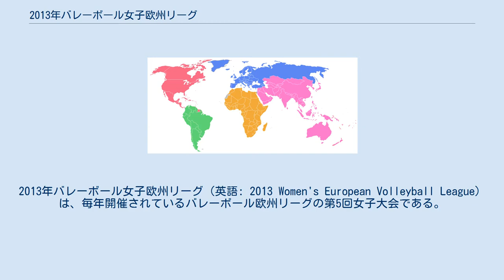2013年バレーボール女子欧州リーグ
2013年バレーボール女子欧州リーグ（英語: 2013 Women's European Volleyball League）は、毎年開催されているバレーボール欧州リーグの第5回女子大会である。
当回より最初の4セットが25点制から21点制に変更された。
 第1週 開催地： トルコ - ブルサ (Cengiz Göllü Volleyball Hall) 第2週 開催地： ハンガリー - ケチケメート (Messzi István Sportcsarnok) 第3週 開催地： ルーマニア - クラヨーヴァ (Sala Polivalentă Oltenia) 第4週 開催地： ブルガリア - ヴァルナ (Palace of Culture and Sports) 第1週 開催地： ベルギー - ルーヴェン (Sport Oase) 第2週 開催地： セルビア - スボティツァ (Hala Sportova "Dudova Suma") 第3週 開催地： ドイツ - ハンブルク (CU Arena) 第4週 開催地： イスラエル - Ra'anana (Metrowest Sport Palace) 開催地： ブルガリア - ヴァルナ (Palace of Culture and Sports)